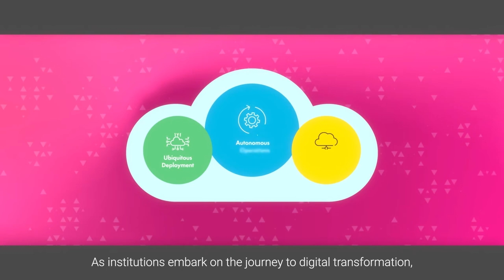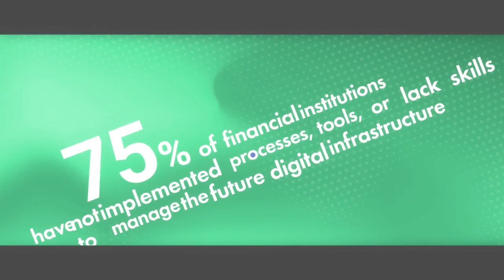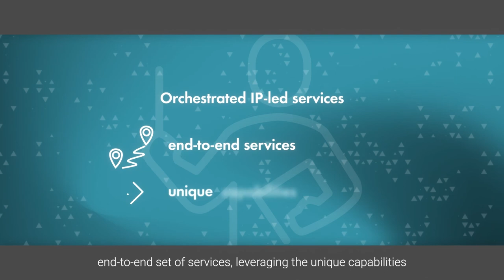The roadmap for a successful digital transformation through new service models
According to IDC research, only 15% of organizations have a long-term investment plan in place for digital transformation. Whilst there are clear benefits to transformation, including an increase in innovation, customer satisfaction, and profits - what is stopping organizations from modernizing? Watch this short video to discover the key findings from IDC Infobrief: New service models to accelerate innovation in banking.